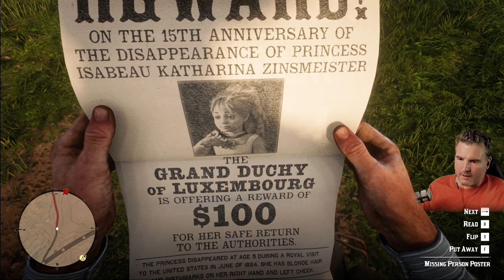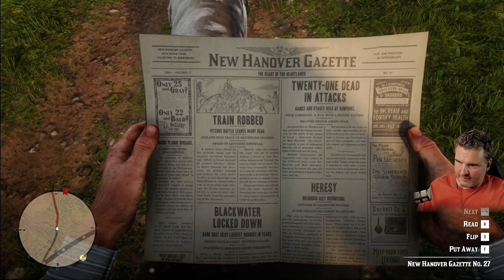CATHERINE BRAITHWAITE ● Part 21 ● Red Dead Redemption 2 Blind Let's Play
This is a blind let's play Red Dead Redemption 2 playthrough showing my impressions and gameplay reaction.

0:00 START
02:30 STRANGER
04:29 STRANGER
10:21 STRANGER
12:14 ABALONE SHELL FRAGMENT
13:01 FENCE - BISON HORN TALISMAN
13:57 AMERICAN DISTILLATION
36:57 LEMOYNE RAIDERS
39:24 LEGENDARY FOX
42:49 BARTENDER - KILL RATS IN SALOON
46:23 TRAPPER
46:47 FENCE
48:29 LEMOYNE RAIDERS
49:37 GAVIN'S FRIEND
51:09 STRANGER - SHOOTING COMPETITION
53:41 ADVERTISING, THE NEW AMERICAN ART - I
55:09 ADVERTISING, THE NEW AMERICAN ART - II

Hope ya'll have a Hog-Killin’ Time watching this let's play.